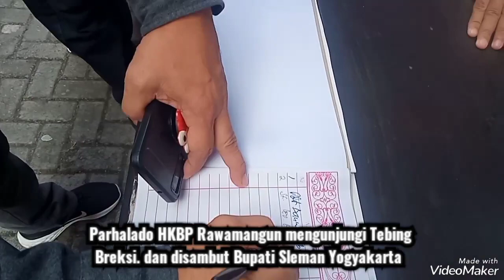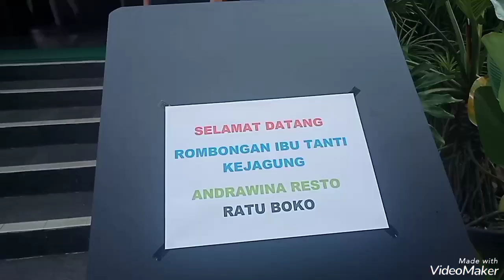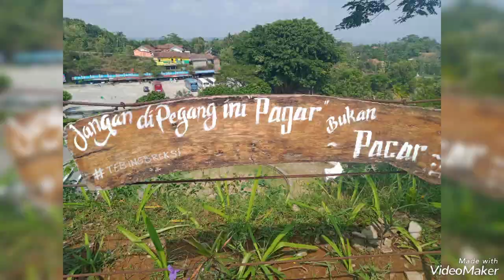Parhalado HKBP Rawamangun mengunjungi Tebing Breksi Sleman Yogyakarta